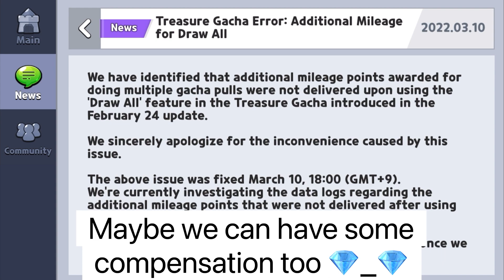Some Of Our Mileage ARE MISSING!..😭